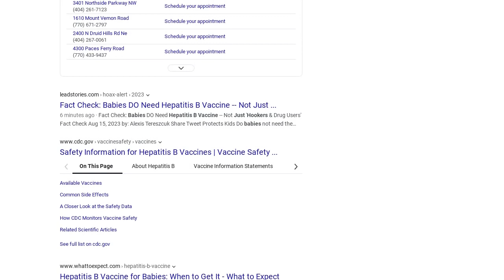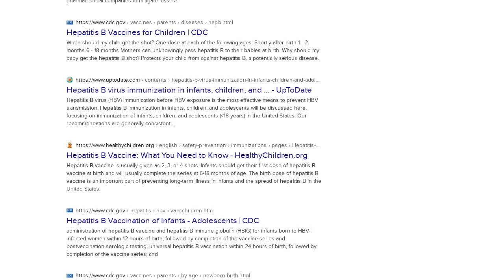Fact Check: Babies DO Need Hepatitis B Vaccine -- Not Just 'Hookers & Drug Users'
Do babies not need the hepatitis B vaccine because it was only created for "hookers &amp; drug users" and are babies being used by the pharmaceutical companies to mitigate losses? No, that's not true: There are legitimate reasons for babies to be vaccinated against hepatitis B, including serious long-term health risks, even if their parents do not engage in risky behavior. "Giving the vaccine to the newborn acts as a critical safety net," a medical expert told Lead Stories.